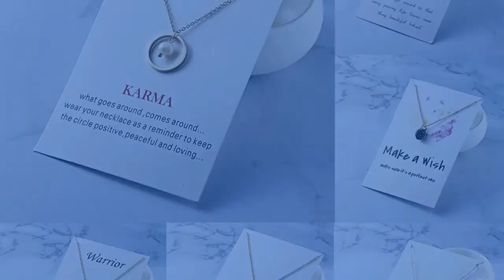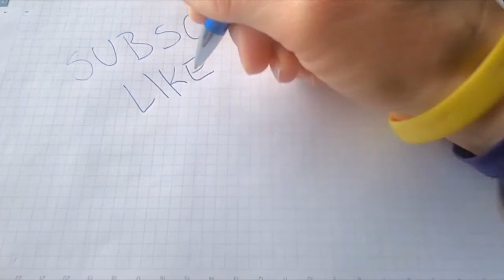Tiffany Infinity Tiffany Necklaces for Women's Choice